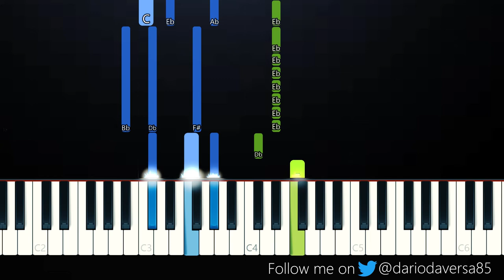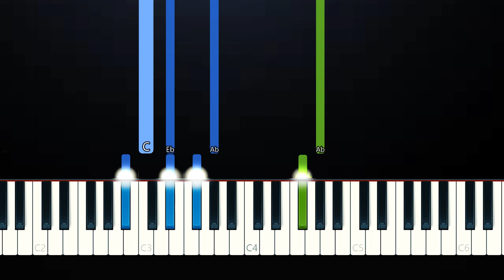Juice WRLD benny blanco - Real S**t (Piano Tutorial)